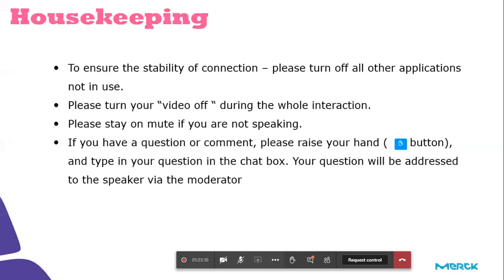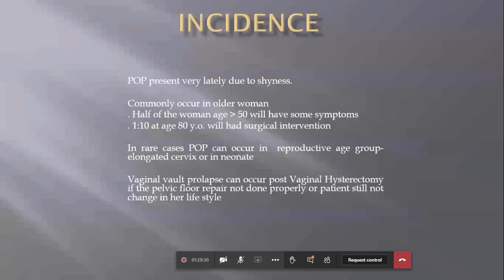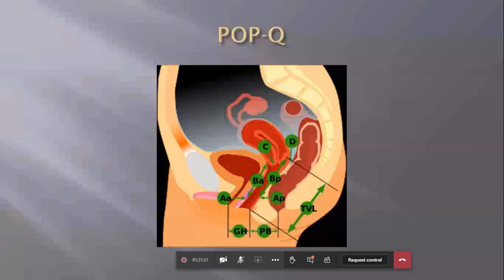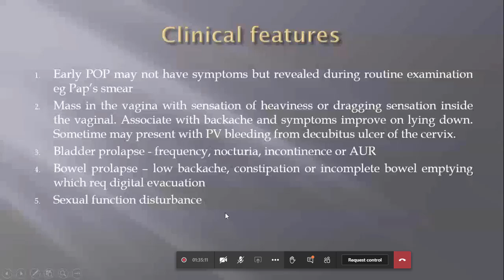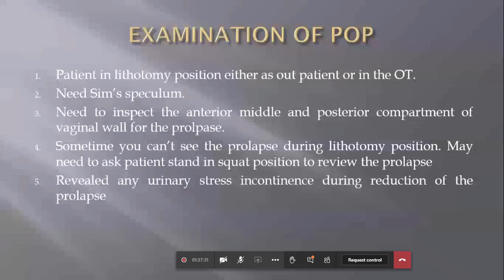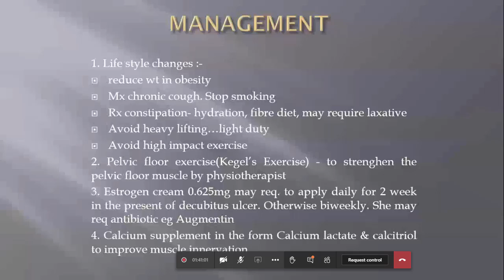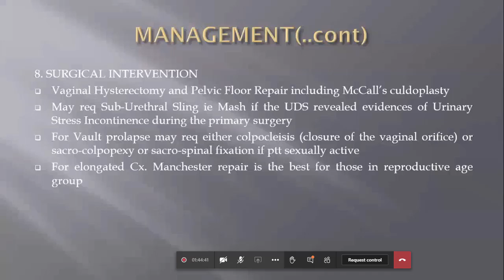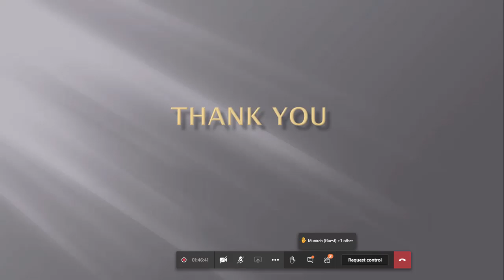PELVIC ORGAN PROLAPSE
Presented by Dr.Zainol Ishak, Consultant Urogynaecologist, Hospital Sultanah Bahiyah, Alor Setar during Office Gynaecology Seminar 2020